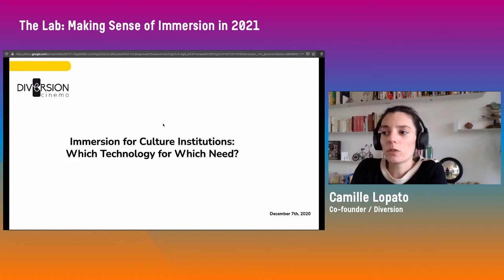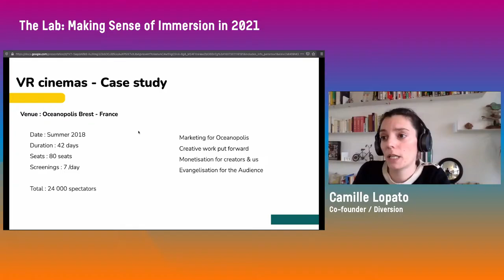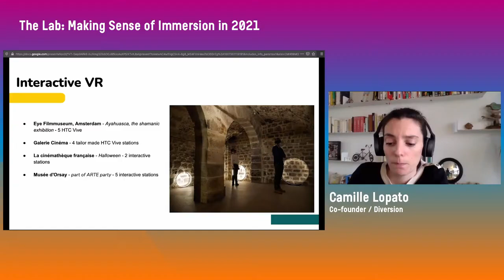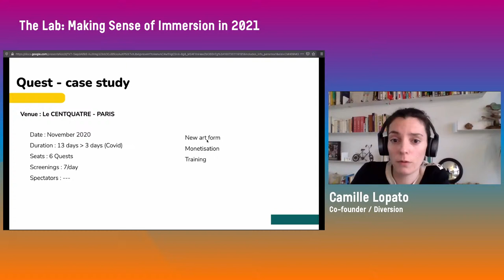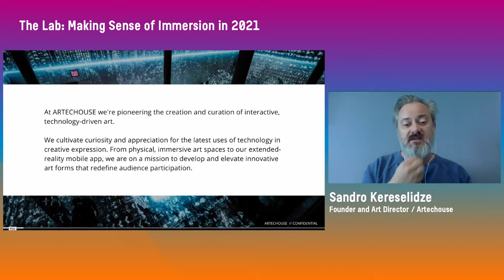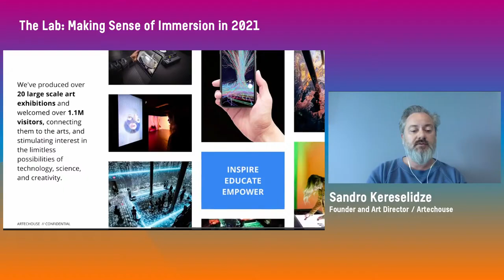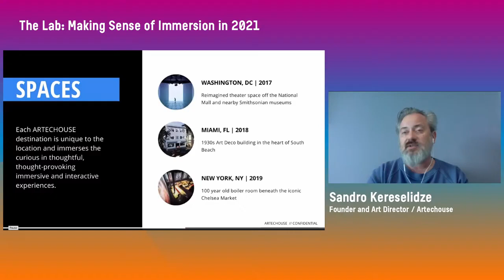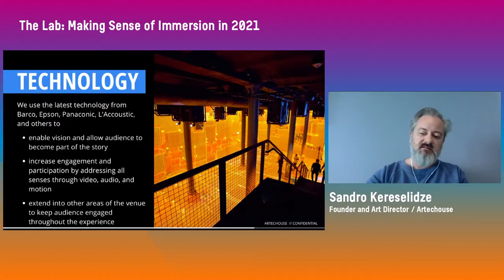🇬🇧 THE LAB - Making Sense of Immersion in 2021 : Session 3/4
"The Lab: Making Sense of Immersion in 2021" is a series of online meetups gathering key professionals from the XR and museum industries for game-changing conversations.

Episode 3: "Immersion for Culture Institutions: Which Technology for Which Need?"

For our third session facilitated by Darragh Dandurand, we have the pleasure to welcome two key experts from the field:
Camille Lopato, Co-founder, Diversion (France)
Sandro Kereselidze, Founder,  Artechouse (United States)